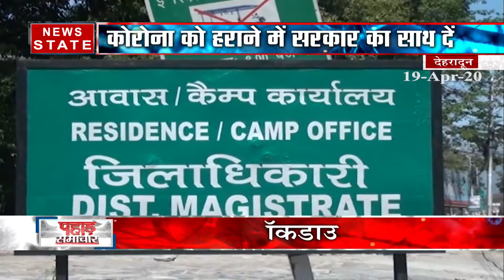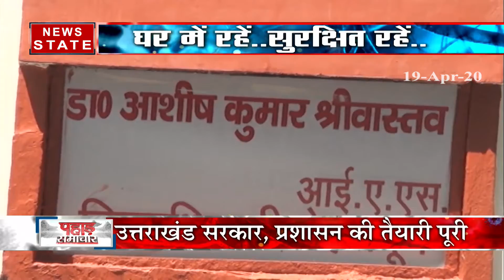देहरादून नगर निगम में 20 अप्रैल के बाद भी जारी रहेगा लॉकडाउन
कोरोना वायरस के कारण पूरे देश में हाहाकार है. उत्तराखंड भी कोरोना वायरस से प्रभावित है. 20 अप्रैल से लॉकडाउन में सशर्त छूट दी जानी है. जिस पर उत्तराखंड के डीएम ने कहा है कि नगर निगम के अंतर्गत आने वाले 100 वार्डों में लॉकडाउन जारी रहेगा.

News State Apps डाउनलोड करें:
Download Android and iOS Apps for more updates: